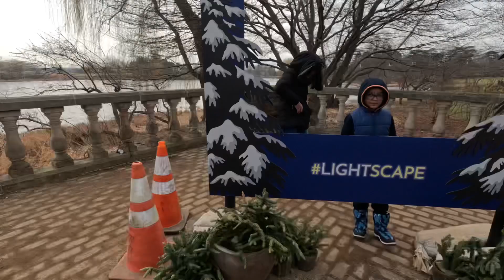Chicago Botanical Garden in Winter#goprohero11black /শিকাগো বোটানিকাল গারডেন